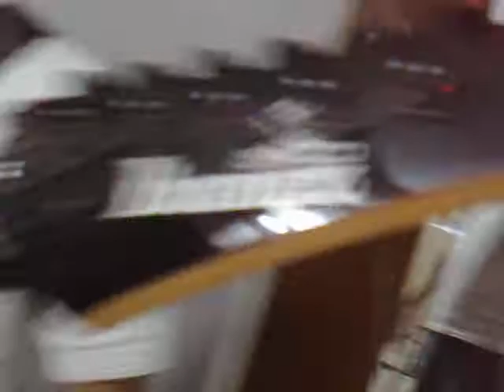Gaussian Noise - Zombie(Jam Session)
Gaussian Noise feat. Aishwarya
Drums - Chintan
Vocals - Aishwarya
Lead - Nikhil
Rhythm - Yash
Cameraman - Aman...(hehe)